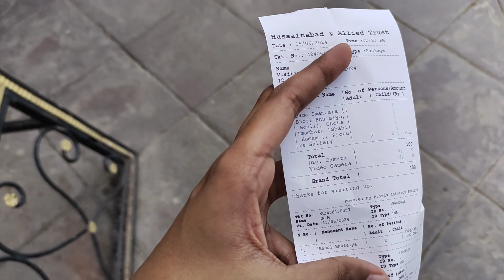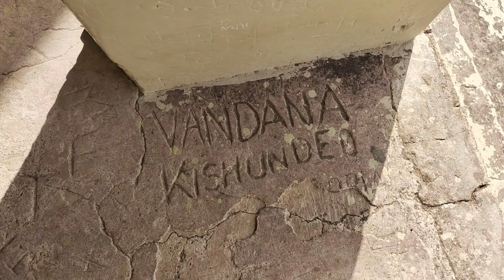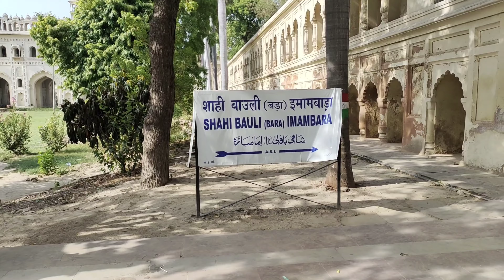Hum nikal gaye Lucknow ghoomne. Medical student Masti life.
Exploring Bhool bhulaiya without guide.